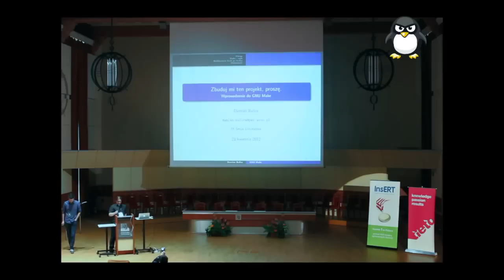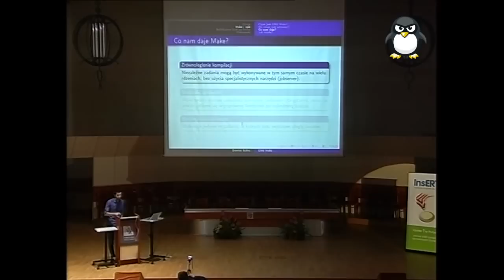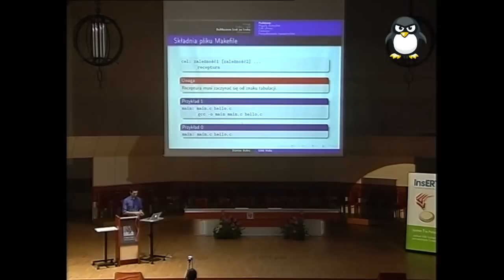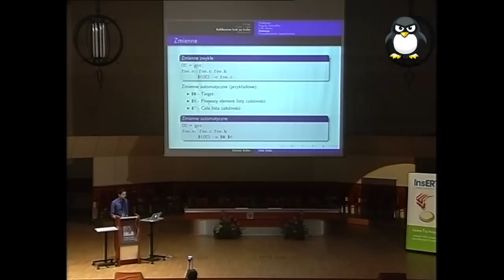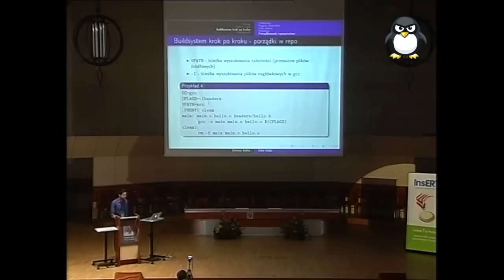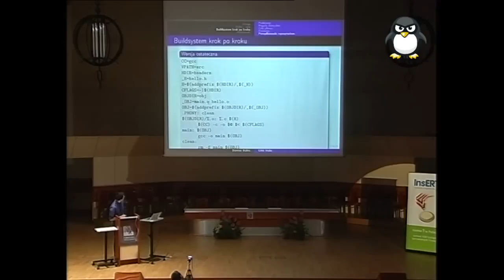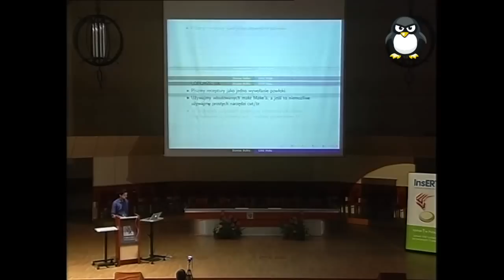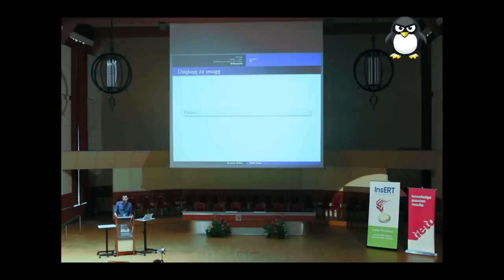9 Sesja Linuksowa - „Zbuduj mi ten projekt, proszę."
Dzień 1, wykład 1. Prowadził Damian Bulira.

GNU Make jest narzędziem, które można stosować zarówno do małych, jaki bardzo dużych projektów. Wszędzie tam, gdzie źródłem jak również wynikiem operacji jest plik, proces tworzenia obiektów wynikowych można zautomatyzować. Nie jest istotne czy kompresujemy pliki multimedialne, kompilujemy projekt w języku LaTeX, czy kod źródłowy napisanyw C++, Make oszczędza nam wiele pracy. Sztukę pisania plików Makefile rozpoczniemy od prostego jednolinijkowego przykładu, powoli dostosowując go do potrzeb złożonych projektów, posiadających tysiące plików źródłowych.